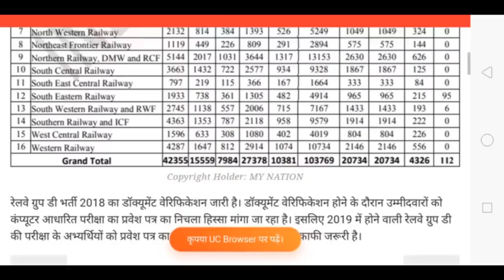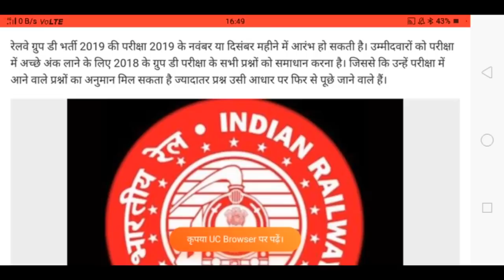RAILWAY GROUP D EXAM 2019|| RAILWAY NTPC EXAM 2019|| RRB GROUP D EXAM 2019|| RRC GROUP D EXAM 2019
नीचे दी गयी लिंक से इनस्टॉल करें और तुरन्त पाएं 50 रुपये:-

Refer Code :-  05OZYC

                    'हे बालाजी महाराज कल्याण कीजिये'